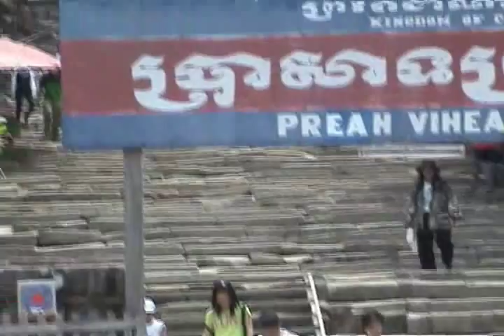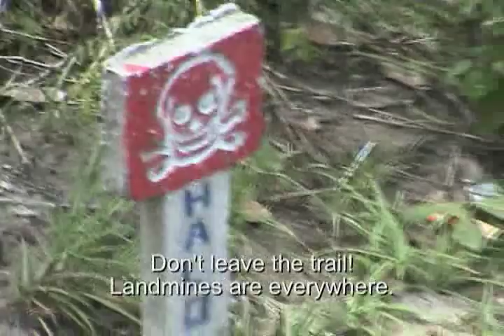Khao Preah Vihear/Khao Phra Wihan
A short video highlighting a recent trip to the temple ruins at Khao Preah Vihear in Cambodia.